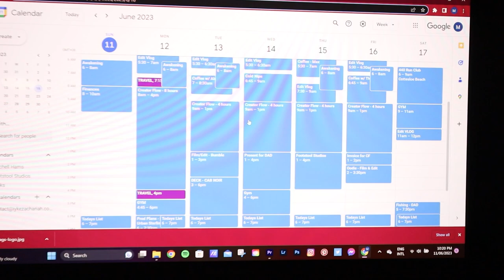Daily Vlog - Sunday 11th June 2023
Hey guys 👋
Welcome to today's daily vlog! As I mentioned in my introduction video, I'd love to share my journey with you all, and I hope that even just once person can find some sore of value from my content!

Today was a pretty chill Sunday, let me know what you think of this style!